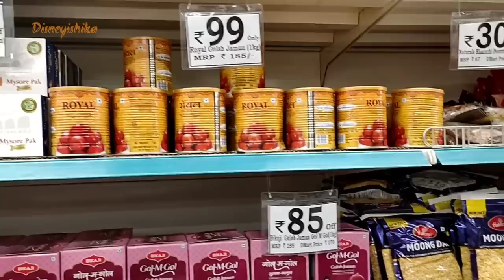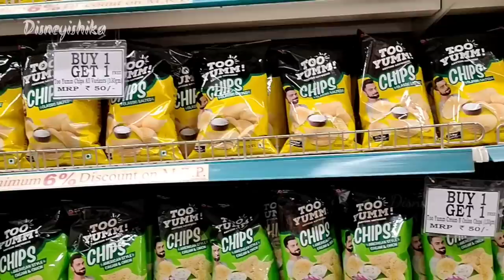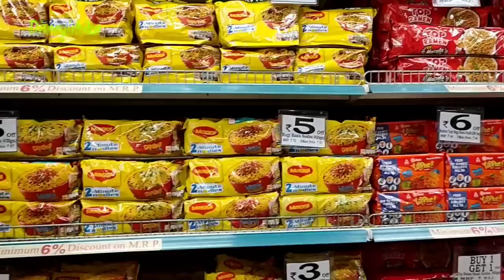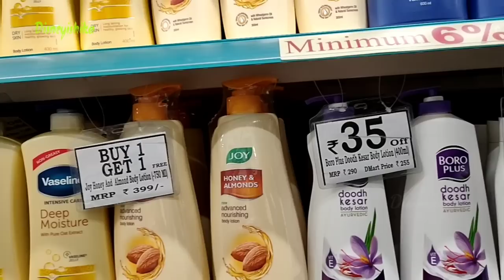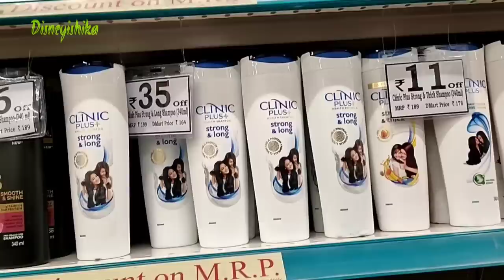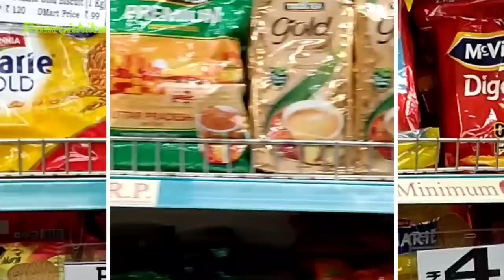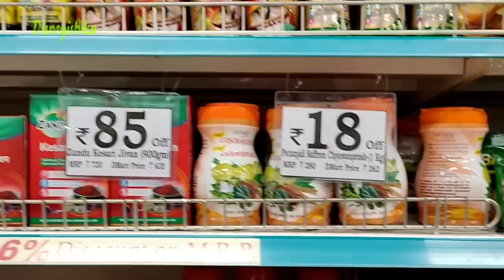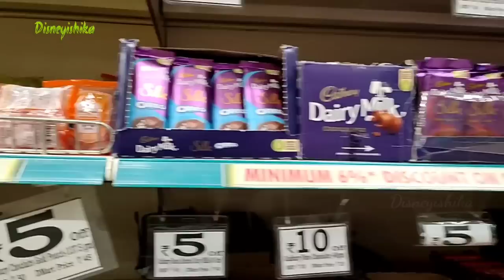D Mart Independence Day Sale || D Mart Latest Grocery Price List | D Mart Buy 1 Get 1 Sale On Snacks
Today I am showing you D Mart Store a Huge Collection are available at D Mart Store. The Prices of D Mart are Very Low but quality are High. D Mart is One of the trusted store in India. Do visit your nearest Dart Mart Store. I hope this video will be helpful for you.